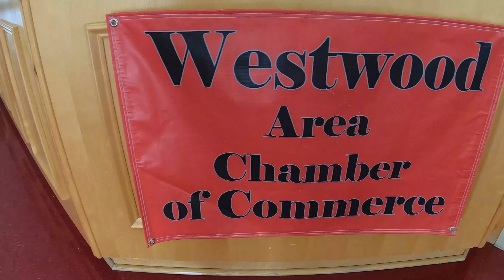Chowder Cook Off - Westwood Area Chamber of Commerce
Saturday January 18, 2020 I attended the Chowder Cook Off in Westwood California. A winter storm cleared out just in time to leave deep fresh snow and beautiful sunshine. I walked around the cook off then I stopped in to see Linda Hart at the Coventry Garden and The Walker Mansion, it is a fabulous establishment and am very excited for Rob and Linda who gave me my first job after high school. I also stopped in and talk to Alex at Lassen True Value Hardware. I walked back to the cook off, visited with some friends and got permission to take some video by this time the large crowd and thinned out. So image at least 5 times the amount of people earlier in the day. I have attended a number of events in westwood and I admire the tight knit community and the relationships the citizens share. The beauty of the area is unmatched I hope you enjoy my take on Westwoods Chowder Cook Off.
Nicholas McBride